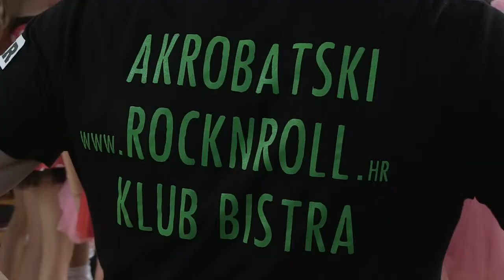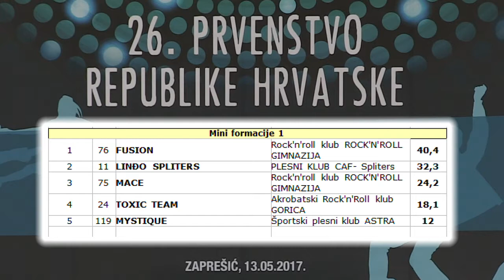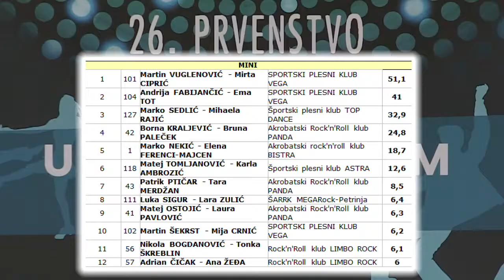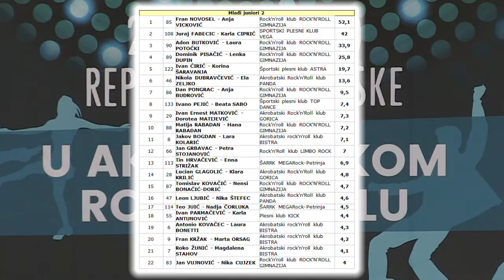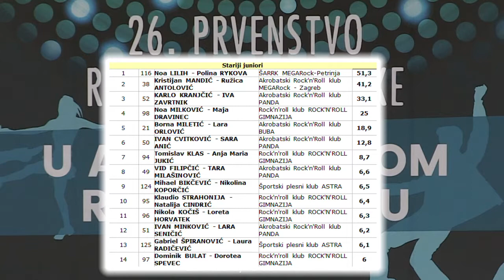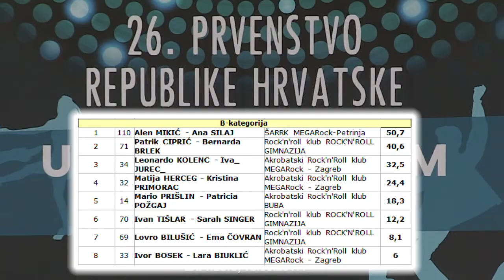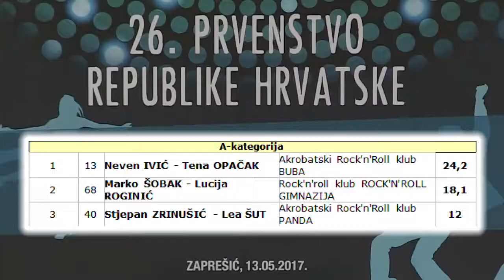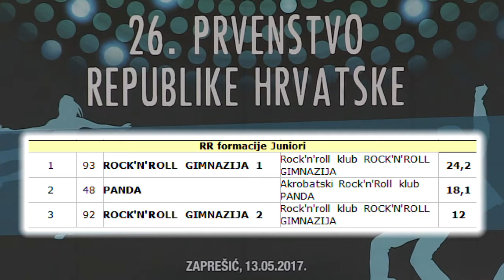26 Prvenstvo Republike Hrvatske u akrobatskom Rock 'n' rollu Zaprešić